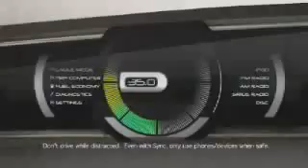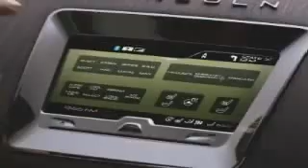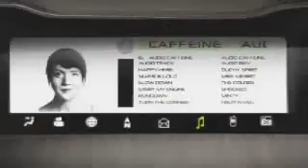YouTube Ford's New Human Machine Interface HMI for SYNC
A glimpse into the future with a new, more powerful HMI that hints at how Ford's future interior environments could function one day. It takes SYNC to the next level through the use of configurable controls and the use of an electronic personal assistant, or "avatar," named Eva (for Electronic Voice Activation)